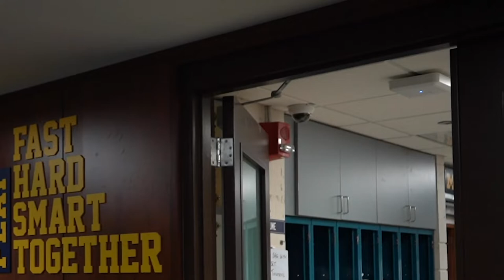Monday Question: What is your spirit animal?